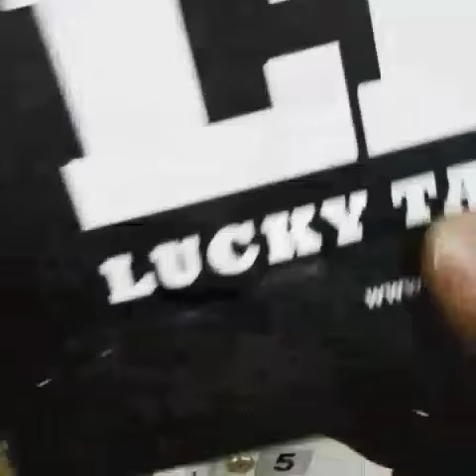Lucky tackle box in mail